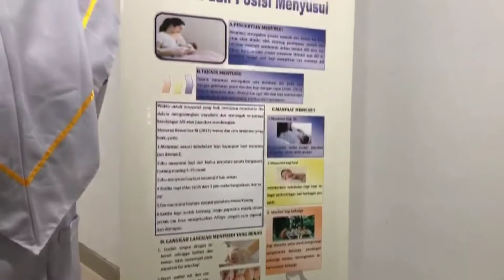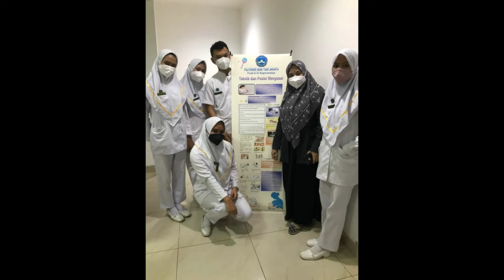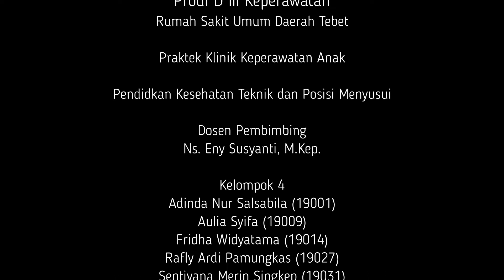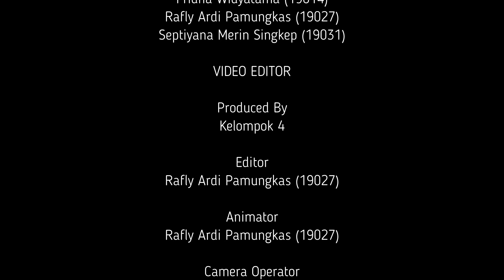Pendidikan Kesehatan : Teknik dan Posisi Menyusui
Yang mau melihat materi teknik dan posisi menyusui yang benar nya ada file leaflet boleh komen dibawah yaa 🤗